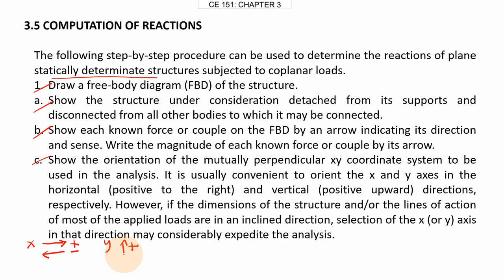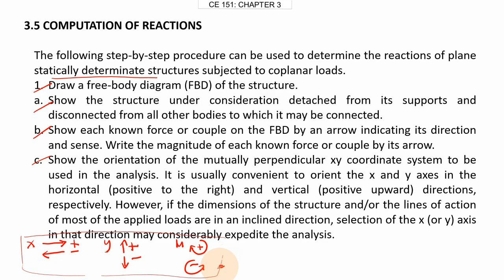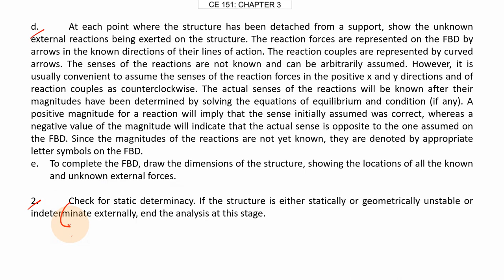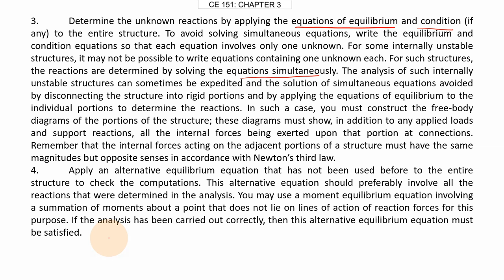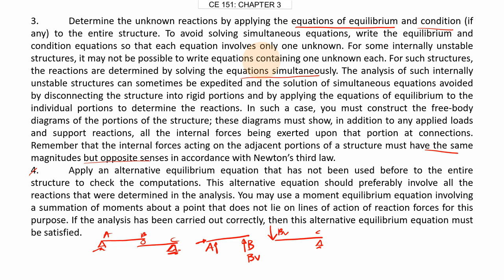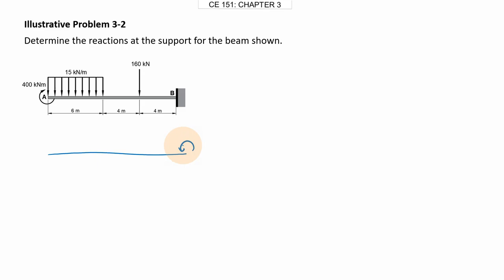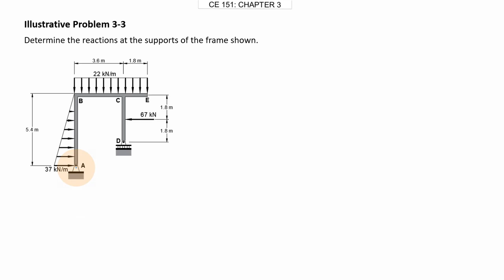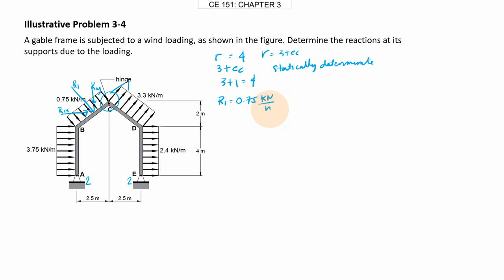Structural Theory I: Equilibrium and Support Reactions (Part2/2)